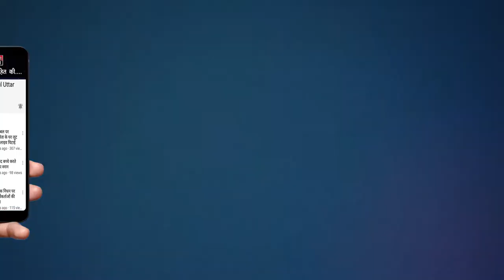HHN || अनाज मंडी में धान बेचने पहुंचे किसानों का क्यों फूटा गुस्सा ? जानें कारण.....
गाजियाबाद में किसानों का गुस्सा उस वक्त फूट गया ।जब  कुछ किसान गाजियाबाद की गोविंदपुरम स्थित अनाज मंडी में धान बेचने पहुंचे और उस धान के रेट में दादरी की मंडी से कम रेट पाया गया। इसकी जानकारी जैसे ही भारतीय किसान यूनियन को मिली तो भारतीय किसान यूनियन के बैनर तले सैकड़ों किसान एकत्र हो गए और गाजियाबाद की अनाज मंडी के  गेट पर  ताला लगा कर मंडी समिति और सरकार के खिलाफ जमकर प्रदर्शन किया ।किसानों ने आरोप लगाया है। कि  सरकार से मिलीभगत के कारण  किसानों को धान के उचित रेट नहीं मिल रहे हैं। क्योंकि उसी वैरायटी की धान के रेट दादरी की मंडी में ₹100 रुपये से 150 रुपये प्रति क्विंटल ज्यादा है ।जबकि यहां पर उसी वैरायटी की धान का रेट कम दिया जा रहा है। हालांकि जैसे ही सैकड़ों किसान मंडी के गेट पर पहुंचे तो मंडी समिति के अधिकारी और प्रशासनिक अधिकारी भी मौके पर पहुंचे और आपस में समन्वय बैठाने का काफी प्रयास किया गया। लेकिन किसानों की संख्या ज्यादा होने के कारण फिलहाल कोई समन्वय स्थापित नहीं हो पाया है।

 भारतीय किसान यूनियन के नेता मोहन चौधरी ने बताया कि  किसान  1509 वैरायटी की धान गाजियाबाद की गोविंदपुरम स्थित अनाज मंडी लेकर आए थे। जिसका मंडी समिति  और आढ़तियों की मिलीभगत के कारण 1800 रुपए प्रति क्विंटल का रेट दिया जा रहा है। जबकि इसी वैरायटी का रेट दादरी की मंडी में 1950 रुपए दिया जा रहा है। इसका मतलब साफ है। कि  गाजियाबाद की अनाज मंडी में कहीं ना कहीं मंडी समिति और भारतीयों की मिलीभगत के कारण किसानों को चूना लगाया जा रहा है  और यही कारण है कि मंडी के गेट पर लगे बोर्ड पर भी किसी भी अनाज का दाम नहीं लिखा गया है। इसकी जानकारी कुछ किसानों को मिली तो किसानों ने इसका विरोध किया। लेकिन उनकी कोई सुनवाई नहीं हुई। जिसके बाद मंडी समिति के इस रवैया से नाराज बड़ी संख्या में किसान एकत्र हुए और भारतीय किसान यूनियन के बैनर के तले मंडी  के गेट पर किसान प्रदर्शन करने के लिए मजबूर हुए हैं और फिलहाल मंडी का ताला लगा दिया गया है। जो किसान यहां धान बेचने आए थे वह वापस ले जा रहे हैं और भारतीय किसान यूनियन इसका पुरजोर विरोध करती है। प्रदर्शन कर रहे इन किसानों का कहना है कि जब तक इस समस्या का समाधान नहीं होगा तब तक मंडी का गेट बंद ही  रखा जाएगा।